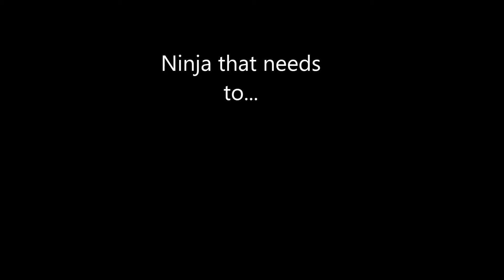Ninja'ing on Black Ops 2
That's right guy! I'm starting a series of Ninja Defusing, Ninja Stalking, all of these Ninja stuff! If you have any suggestion of games or stuff I should do, don't hesitate to PM or leave a comment in the comment section. I'll maybe have time to do another video tomarrow. Peace!